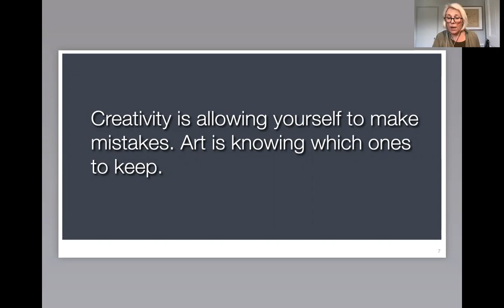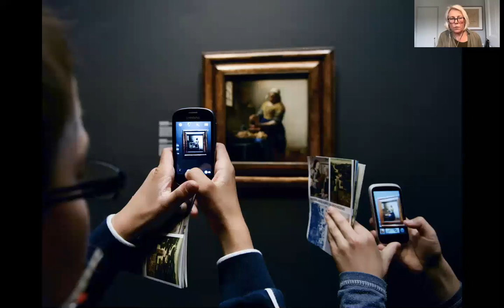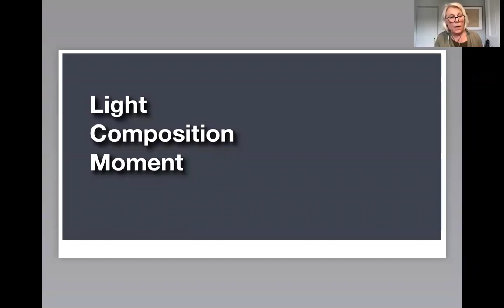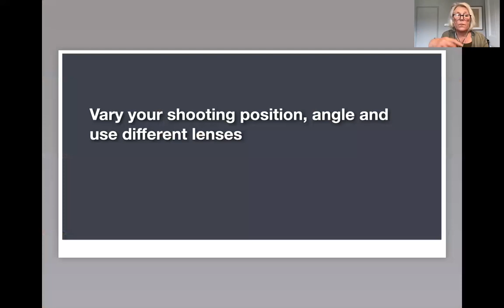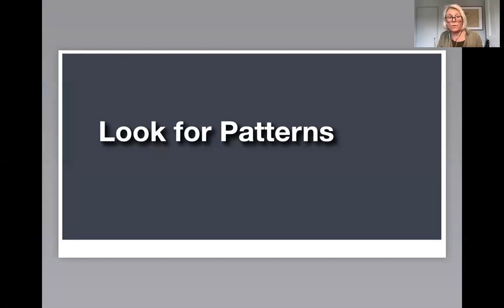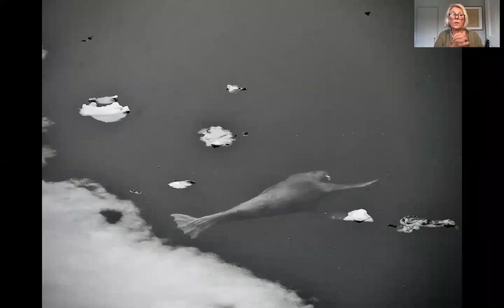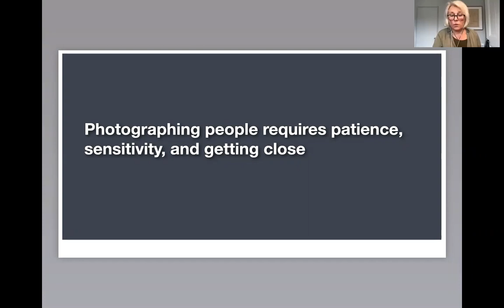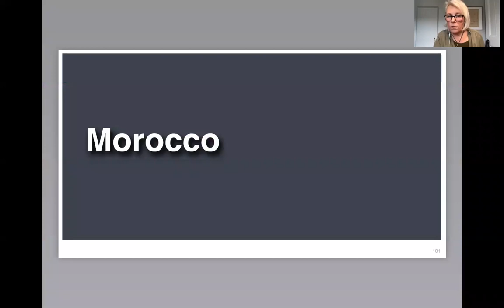Better Moments webinars - Sisse Brimberg about her life with National Geographic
“Some people tell stories with pen and paper, I tell stories with my eyes and my camera” – working for National Geographic is a dream for many photographers, Better Moments expert Sisse Brimberg has been living this dream for years. Join Sisse’s webinar to listen to the tales and stories behind her images of arctic wildlife, remote cultures and unique characters. Find out how to transfer the thought of an image into a photo, using your camera as a tool. Sisse will tell you how you can apply this procedure of taking photographs to your own creative process.

Better Moments was founded by photographer Christian Nørgaard. Today, Better Moments is a leading workshop agency dedicated to organizing high-end workshops for photo enthusiasts worldwide. Better Moments' slogan is – Photography with passion.